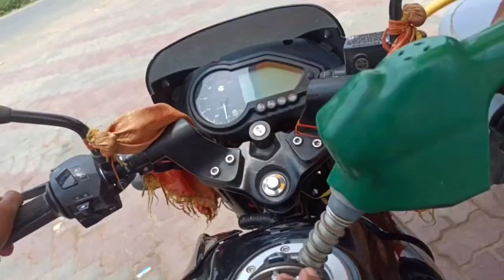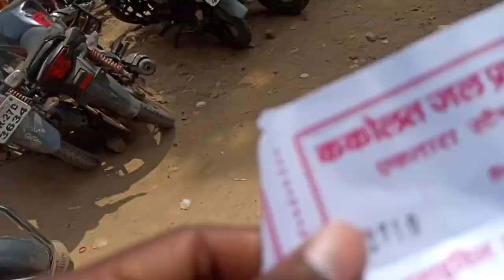Bihar का काश्मीर | ककोलत Waterfall Vlog | कब जाना चाहिए | Sudhir Babu Vlogs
Hlo everyone
Sudhir Babu vlogs

kakolat waterfall se bhi jyada maja aayega

mere according first time itna Jayda crowd dekha humne kakolat waterfall mein

wase vlog aapko kaisa lga comments mein batyo

kuch puchana chaho to puch sakte ho comments mein

video dekhane ke liye applogo ko bahut bahut shukriya

 Love you all and God bless you all 🙏